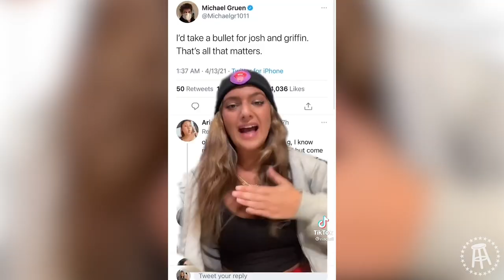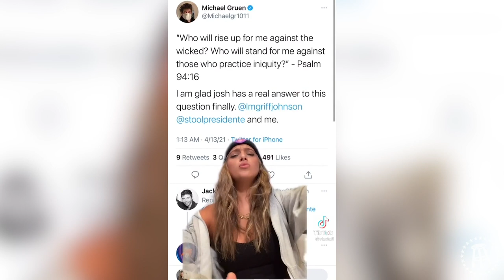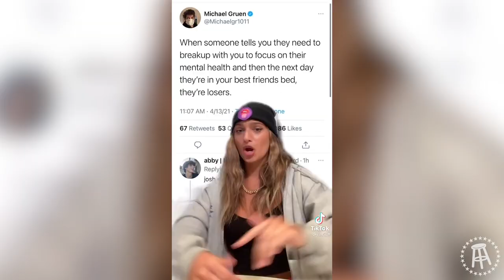JOSH RICHARDS REACTS TO NESSA AND JADEN’S NEW RELATIONSHIP — BFFs EP. 24 W/ GRIFFIN JOHNSON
The crew is in Miami and finally puts an end to all the latest drama. Griffin Johnson joins to talk about the Nessa/Jaden relationship, and loyalty between LA celebrities. We finish by reacting to some viral TikToks.